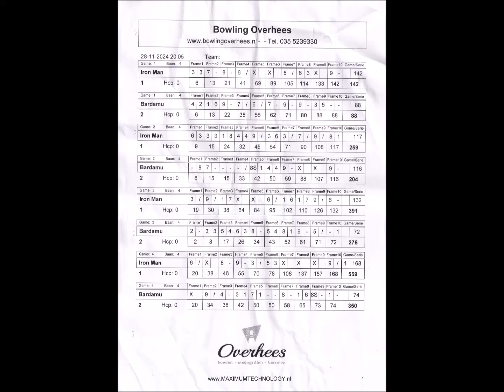Video #506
IUF van Yzerlooy plays bowling
November 28, 2024, bowling alley Bowling Overhees, Soest; won

Creator: IUF van Yzerlooy